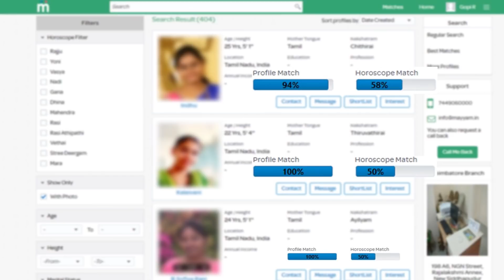பிரம்மாண்ட கலைஞர் படம் திறப்பு! கலங்கிய முதல்வர் முக ஸ்டாலின்! Mk Stalin Speech Tamil News live News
Sasikala Audio, Edappadi Palanisamy, Sasikala about Edappadi Palanisamy